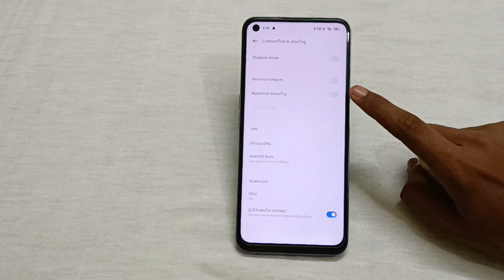how to on bluetooth tethring mode ko kese on kre